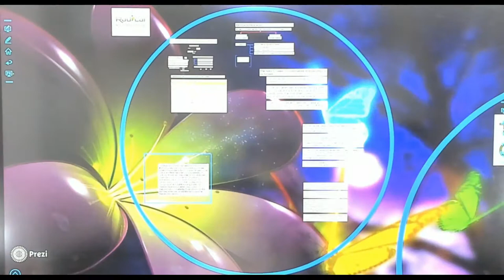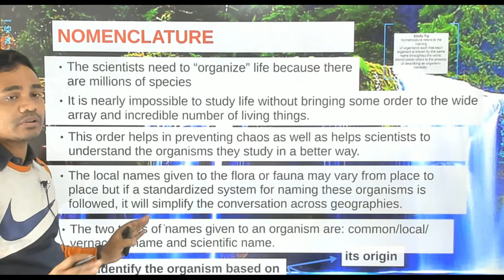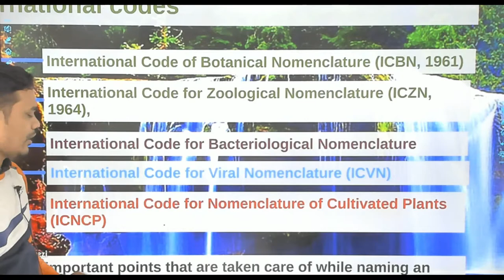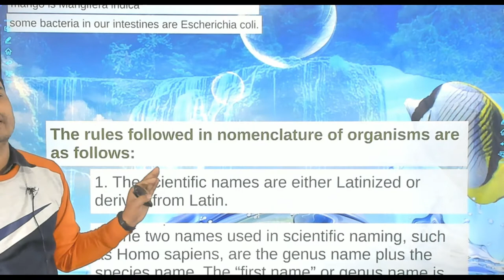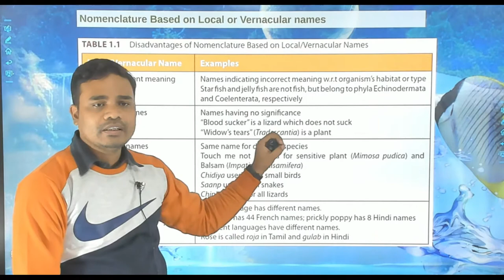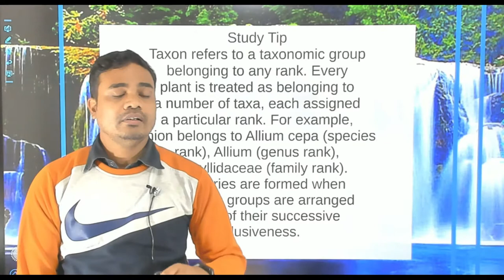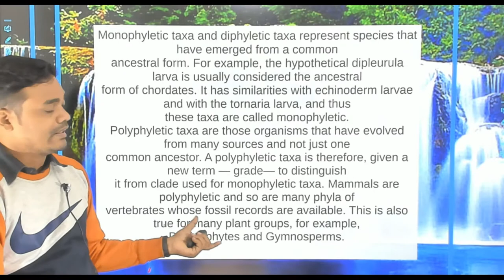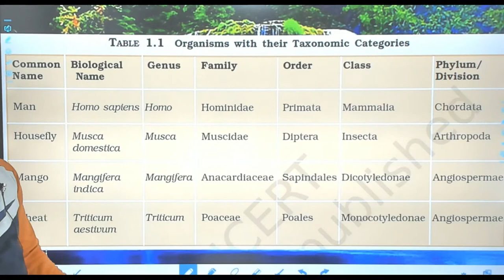RADICAL | OIL BIO NEET 57 | The Living World 03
Welcome to all of you in Radical. Where efforts Convert to Success.
Radical is one of the First Institutes in Central India to adapt to  the Interactive Online Learning with Integrated Doubt Solving, Online Exams and Assessment

RADICAL offer complete 2 years ONLINE TEACHING PROGRAM for FREE  FREE FREE